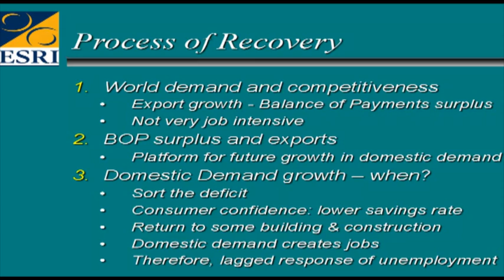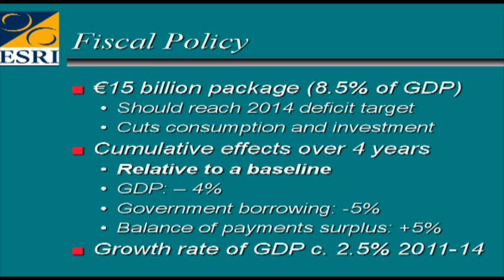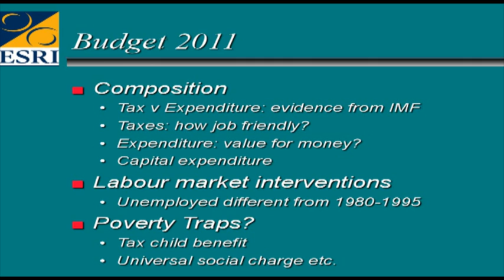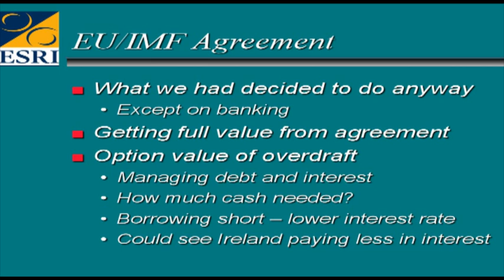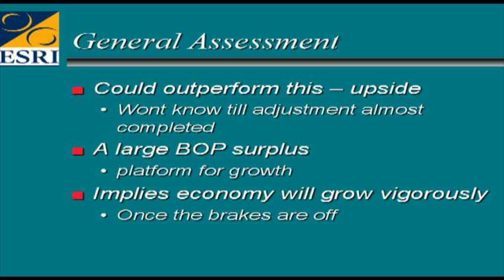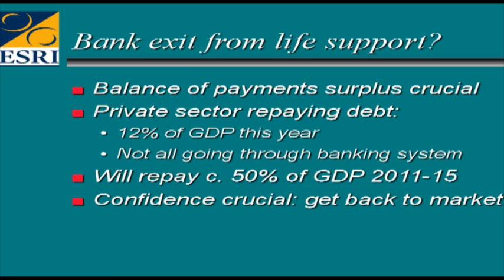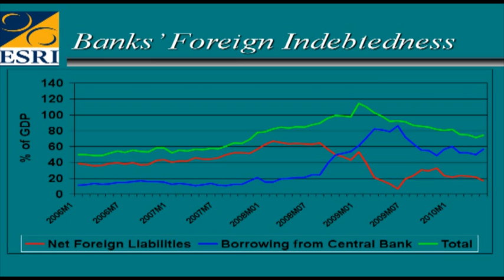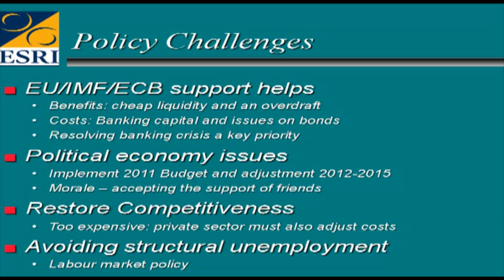John FitzGerald on Post-Budget Analysis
10 Dec 2010 @ 12:45

About the Event:

At this post-Budget briefing, Prof. John FitzGerald of the ESRI presented his views on 'Recovery Scenarios for Ireland'. Addressing first the real economy, he emphasised that recovery depends to a great extent on an increase in world demand and in Irish competitiveness.

He described a welcome growth in Ireland's exports that, while not particularly job-intensive of itself, will produce a balance of payments surplus that will provide a platform for future growth in domestic demand as the economy picks up. That demand will evolve as the deficit is dealt with, as the banking sector is fixed and as consumer confidence improves over the coming years. Unemployment will prove stubborn but the labour force is much more flexible and better educated than that which existed twenty years ago.

On Budget 2011, Prof. FitzGerald expressed some concern that the taxation measures could have been more job friendly and wondered if the expenditure measures might have provided more value for money.

On fiscal tightening, the €15 billion in cuts and tax increases planned from 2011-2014 amounts to roughly 8.5% of GDP. The cumulative effect of this is likely to be a GDP that is 4% lower than it would otherwise have been but we can still expect an average GDP growth rate of about 2.5% over the four years.

On the question of the conditionalities attached to the EU/IMF support package, he reckoned that what was asked for was probably what the Government intended on delivering anyway (with the exception of the extra support insisted upon for the banking sector). He emphasised the option value of the overdraft which the package provides for Ireland. This will allow Ireland to manage its debt and interest much more effectively and will result in Ireland paying less in interest than is widely expected.

Prof. FitzGerald's general assessment was that conditions were developing which will allow the economy to grow vigorously once the 'brakes are off'. However a successful resolution of troubles in the banking sector and an avoidance of fresh crisis in the European financial system are prerequisites of any such positive scenario.

About the Speaker:

John FitzGerald is a research professor at the Economic and Social Research Institute. A past president of the Irish Economic Association, he is also a member of the Irish Energy Research Council and of the High Level Group on Green Enterprise.